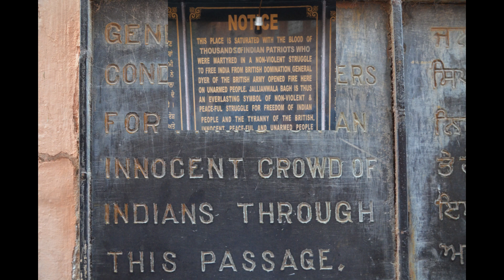An Emotional Visit to Jallianwalla Bagh Memorial, Amritsar, India.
In 2016, While exploring the shopping area near the Golden Temple in Amritsar, I stumbled upon the Jallianwala Bagh Memorial.  I recalled learning about the Jallianwala Bagh Massacre in Punjab during my elementary school years.

Surprisingly, I didn't realize it was located next to the Golden Temple.  Intrigued, I decided to enter and capture a few photos.  As I read the inscription at the entrance, recounting General Dyer's order to fire upon an innocent crowd of Indians, I couldn't help but feel deeply saddened.  After snapping a few pictures, I left the memorial.

At the entrance, there stands a poignant white statue commemorating the victims of the Jallianwala Bagh Massacre, complete with a flame and the names of the victims inscribed at its base.